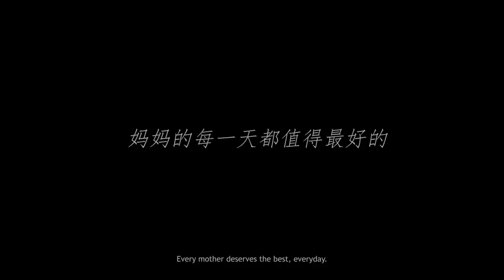Through Your Eyes – Understanding A Mother’s Love | London Weight Management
This Mother’s Day, join us as we understand a mother’s love through the eyes of her spouse. Being a mother is no simple feat, watch as this father tries to fill his wife’s role for a day. A mother’s work is not easy, but we’ll make it easier with ezSlim™.
Featuring our celebrity ambassador Kate Pang and Jonathan Cheok.

Unveiling the brand new ezSlim™ treatment, the perfect slimming solution for women:
• Detailed Body Fat Analysis for personalised treatment
• Burn stubborn fats and boost metabolism
• Clear toxins, firm and contour
• Quick & Easy, Instant Results of up to 7cm loss!
• Painless, safe and non-invasive

All it takes is 30 minutes to redefine your body for greater Health, Beauty and Confidence.

London Weight Management X Michelle Chong

London Weight Management X Mama Chong